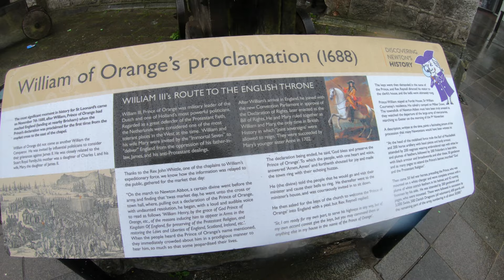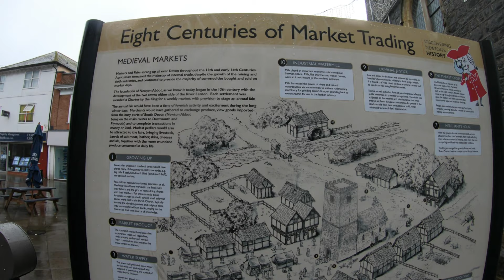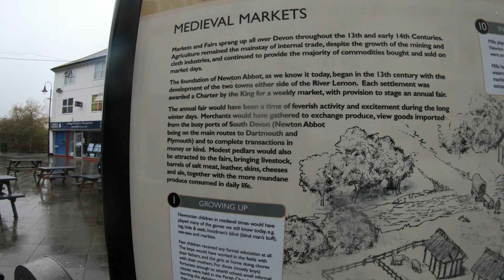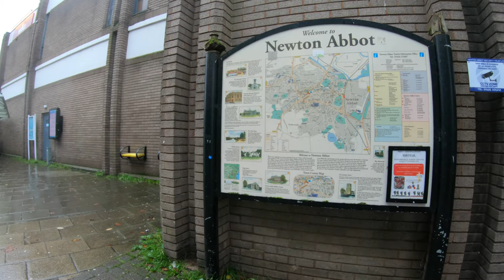Newton Abbot - Devon - England - 4K Virtual Walk - November 2020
Join us for a wet and windy walk around Newton Abbot, Devon, UK.  In this walk we explore Newton Abbot town centre. Our walk starts on Queen Street, we walk down to Courtenay Street and Wolborough Street passing Austins Department Store and St Leonards Clock Tower. We then retrace our steps and take a look around Market Walk Shopping Centre.  Our walk finishes on Albany Street.

Here is a selection of some of our other walks you may enjoy:

Newton Abbot is a market town and civil parish on the River Teign in the Teignbridge District of Devon, England, with a population of 25,556.  It grew rapidly in the Victorian era as the home of the South Devon Railway locomotive works. This later became a major steam engine shed, retained to service British Railways diesel locomotives until 1981. It now houses the Brunel industrial estate. The town has a race course nearby, the most westerly in England, and a country park, Decoy.

There has been a thriving market in Newton Abbot for over 750 years.

Newton Abbot railway station stands at the east end of Queen Street. It provides both local and long-distance train services.

The South Devon railway reached Newton Abbot in 1846, and changed it from simply a market town with associated trades (leather and wool) into an industrial base. The South Devon Railway Company opened the station on 30 December 1846. A branch to Torquay was added on 18 December 1848. Isambard Kingdom Brunel used the Teignmouth/Newton Abbot section to experiment with his atmospheric railway. The experiment failed, but the remains of Brunel's pumping house survive at Starcross and the old Dairy Crest milk processing factory in Totnes.

In medieval times Devon was an important sheep-rearing county. Many towns had their own wool and cloth industries and Newton Abbot had woollen mills, fullers, dyers, spinners, weavers and tailors. In particular, fellmongering (where wool is removed from the sheepskin) was well established in the town. The annual cloth fair was the town's busiest fair.

Associated with the woollen industry was the leather business. Hides left after the fellmongering process were made into leather. Tanners, boot and shoemakers, glovers and saddlers were all in business in Newton Abbot. As with the wool industry, business flourished over 600 years until after the Second World War.

St Leonard's Tower, Newton Abbot, popularly known as The Clock Tower, is a Grade II listed building in Newton Abbot. It was constructed in the 15th-century as part of a Gothic style church and was the site of William III's first proclamation in England (although he had not yet become king). The church was demolished in 1836 to improve traffic flows but the tower was saved by a local petition. St Leonard's Tower is approximately 60 feet in height and built of Plymouth stone. A church had sat on this site, in the centre of Newton Abbot and the meeting point of its three main streets, since 1220 and is mentioned in a surviving document of 1350. Today the tower is owned by the Newton Abbot Town Council and looked after by the Newton Abbot Museum who open it to the public for free on selected days between May and September. The tower, known locally as "The Clock Tower", has been described as the most conspicuous building on Wolborough Street and the town's best known landmark. The tower also appears on the flag of Newton Abbot, adopted in 2009.

The Flag of Newton Abbot was adopted in 2009 by the town council. It depicts a stylised image of St. Leonard's Tower defacing a modified flag of Devon. Henry Cole, of Newton Abbot Town Council, stated that the "green represents the moors, black for the granite and white for the clay" of the surrounding area. The cross of St Petroc is also used to represent a major crossroads in the town which converged on the clock tower. The arm of the cross represent the routes to Exeter and London, Bovey Tracey and the moors, Totnes and Plymouth, and Torquay and Brixham.

Newton Abbot Racecourse is a thoroughbred horse racing venue located just north of Newton Abbot, Devon, England. The course was first established in 1866 when the 91-acre site was purchased. The main grandstand was built in 1969 and opened by the Queen Mother, while the corporate facilities were opened in 1990. In 2016 the racecourse celebrated its 150th anniversary.

Tucked into a corner of the racecourse, Newton Abbot's stock-car track flourished for nearly 30 years and attracted fans and drivers from all over the South of England.

Newton Abbot Museum displays the history of Newton Abbot and of the Great Western Railway.